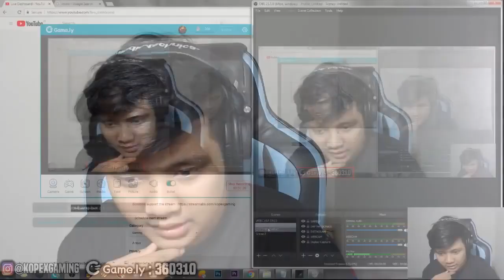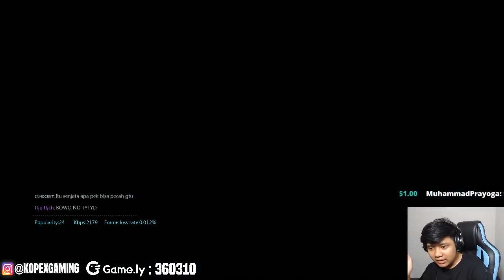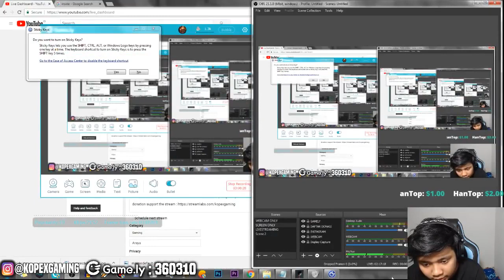INI GAME APA DAH UNIK BGT WKWK • Inside part 1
LIVE STREAM BAKAL DI SPLIT YOUTUBE + GAMELY YA !! TIAP HARI LIVE !

punya meme lucu? KIRIM KESINI